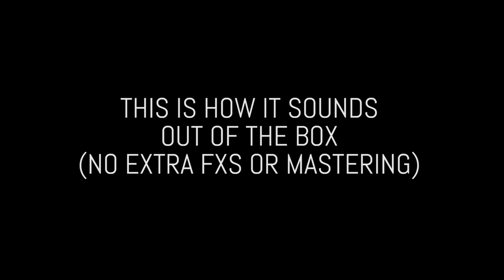Model T - Spectral Modeled Classic 80s Home Electric Piano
Model T. The real feel of the classic in just 35MB.